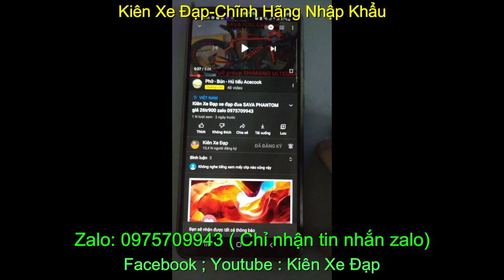Kiên Xe Đạp xe đạp đua CRONUS BELGIUM 520R giá sold zalo 0975709943